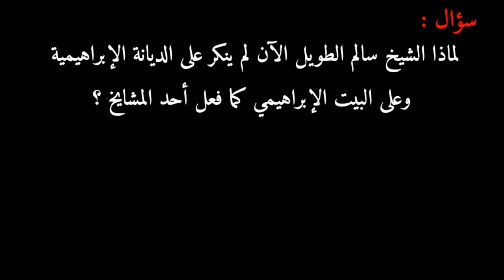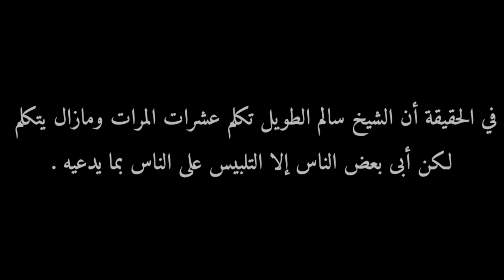لماذا الشيخ سالم الطويل لم ينكر على الديانة الإبراهيمية وعلى البيت الإبراهيمي كما فعل أحد المشايخ ؟